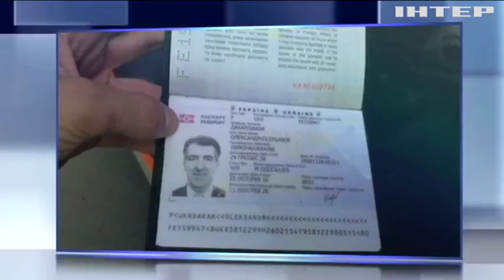Покушение на Адама Осмаева: подозреваемого арестовали на два месяца